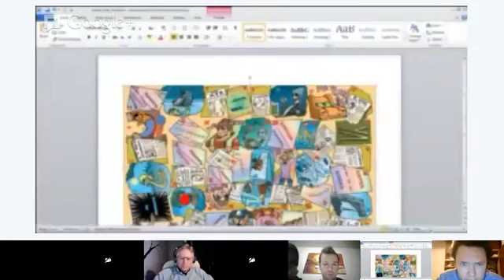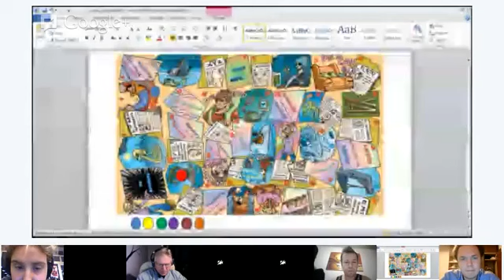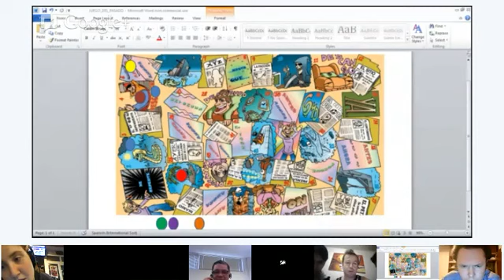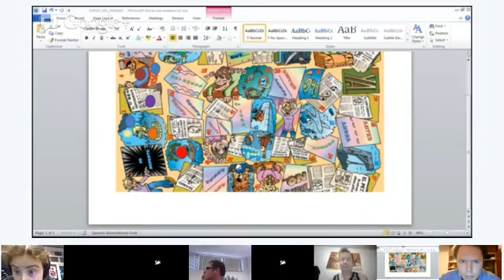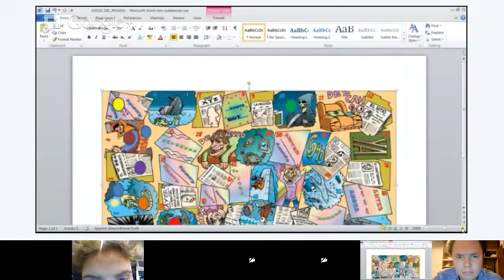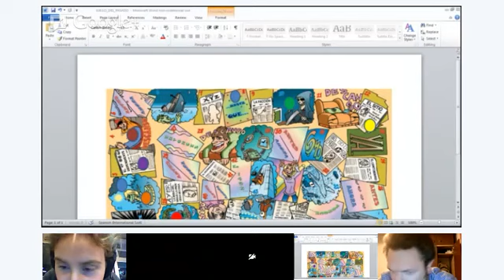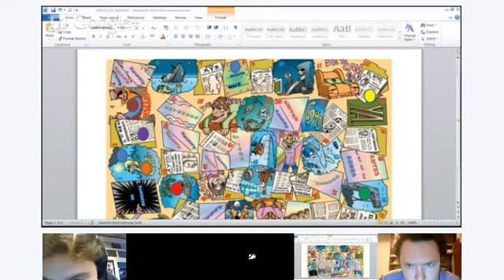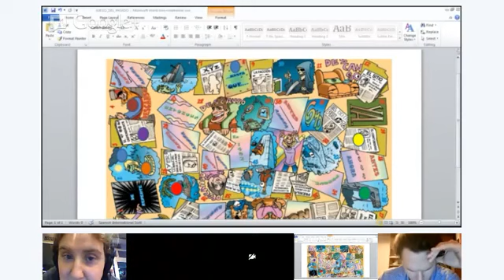Speaking - Pedro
¿Y cómo no? Después de ver gramática del pasado, abordaremos el uso de los diferentes pasados a la hora de hablar. Vamos a contar a todos nuestro pasado, nuestra vida! Asi que iremos cambiando entre las diversas formas de pasado( pretérito, imperfecto, etc). Les espero!